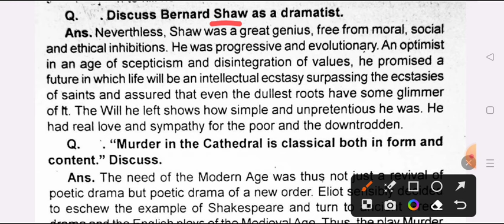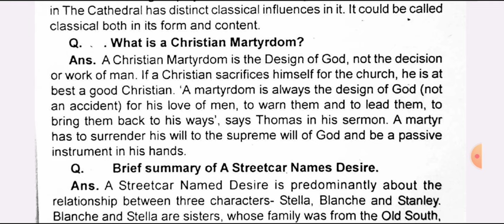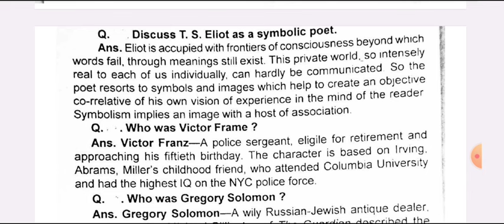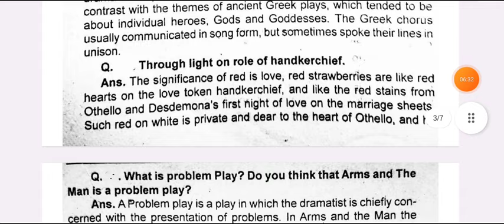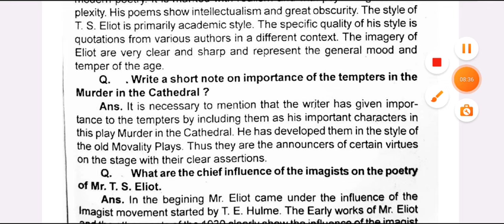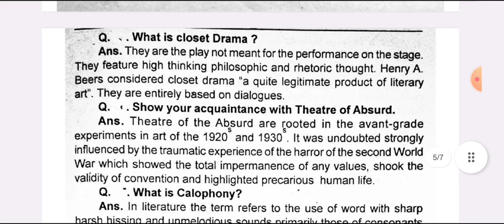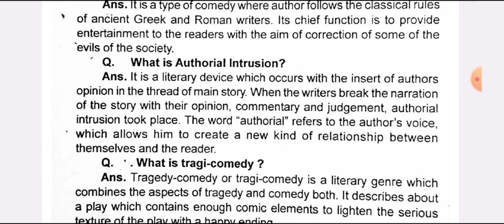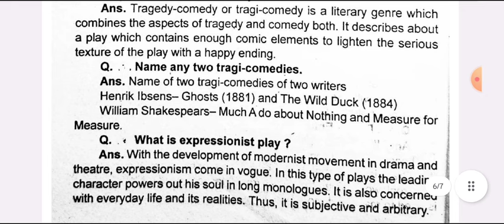B.A 3rd Semester Most Imp. Question Answers 2024 | english model paper ba 3rd semester ms university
B.A 2nd year english model paper 2024 ccsu
BA third semester english question answer 2024 maa shakumbhari university
BA 3rd semester English important question 2024 saharan university
BA 3rd semester english question paper 2024
BA 3rd english exam 2024
BA 3rd englsih paper 2024
B.A 3rd semestser english model paper 2024 saharanpur university
avadh university english 3rd semester question 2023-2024

BA 3rd semester british and american drama model paper 2024
BA 3rd semester english poetry question 2024
BA 2nd year third semester english  question answers 2023
BA third semester english model paper 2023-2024 maa shakumbhari university
BA 3rd english 1st semester important question 2023
ba 2nd year 3rd semester english important questions msu
b.a first semester english solved model paper 2024 maa shakumbhari university
BA 3rd semester english british and american drama important question 2023
ba 3rd sem. english question answes 2024 maa shakumbhari university
BA 3rd semester english literature question 2024
english poetry ba first semester queston
ba 2nd year english literature question

 university BA 3rd semester english impotant question 2024

BA third semeser english model paper 2023
 chaudhary charan singh university BA 3rd semester english question 2024

BA 3rd english british and american drama model paper 2024 maa shakumbhari university

maa shakumbhari university BA 3rd semester english question 2024

BA 3rd semester english literature model paper 2024 maa shakumbhari university
english literature most important question BA 3rd semester 2024
most important questioin english drama 2024
very important question english BA 3rd semester maa shakumbhari university
BA third semester english question answer pdf 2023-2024
BA 3rd semester english british and american drama model paper 2024
BA 3rd semester english prose syllabus 2024
english important question BA 3rd semester 2024  merrut university
english BA 3rd semester 2023 rmlau
BA 2nd year english poetry model paper 2024 maa shakumbhari university
BA 3rd semester english previous year question paper
BA 2nd year english literature  question paper 2024
english literature ba second year paper poetry 2024
BA 2nd year english most important questions 2024
BA second year English 3rd semester new syllabus 2024 maa shakumbhari university
BA 3rd semester english american drama solved model paper 2024
english question paper BA 3rd semester maa shakumbhari university
english literature model paper BA 3rd semester maa shakumbhari university
ba 2nd year english model paper 2024 maa shakumbhari university
ba 3rd semester english model paper 2024 maa shakumbhari university
BA 3rd semester english old paper
british and american drama important question BA 3rd semester 2024
ma shakumbhari university english important question 2024
english important question answers BA 3rd semester 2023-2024

  english important questiion BA 3rd semester 2024
BA 3rd semester english important topics 2024
english topics ba 2nd year third semester
BA third semester english previous year model paper 2024
english ba 3rd semester new model paper 2024 ccsu
BA 3rd semester english new model paper ccsu
english ba 3rd semester previous year model paper ccsu
english subjective question paper for ba 3rd semester maa shakumbhari university
BA 3rd semester english literature solved model paper 2024 ccsu
ba third semester english question answer pdf rmlau
b.a 3rd semester english model paper maa shakumbhari university
B.A third semester english varanasi university
BA 3rd semister english previous year question paper ccsu
english solved model paper ba 3rd semester kashi vidypith university
saharanpur university ba 3rd semester english question answer pdf
BA 3rd semester engish previous year model paper